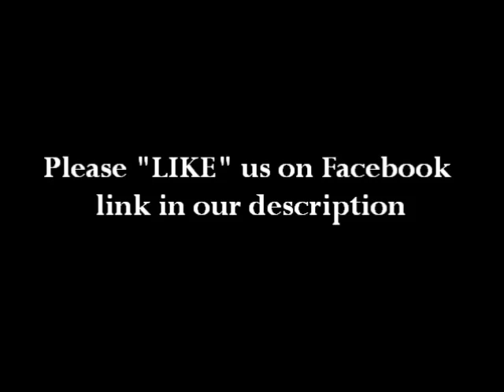VIDEO LINK: Kanye West's 'Yeezus' Tour Documentary Directed By Hype Williams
KANYE WEST just released a trailer to an upcoming movie called Yeezus, directed by Hype Williams.  The film is based on his "Yeezus" tour, coming to theaters real soon.  Click the link in our description that will take you Kanye's website to view the trailer.

- and -

Sincerely,